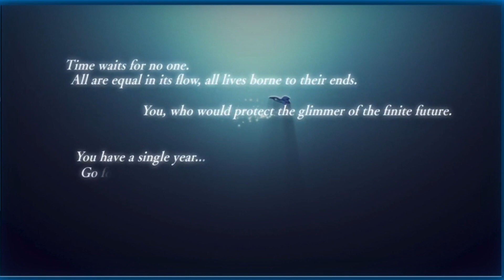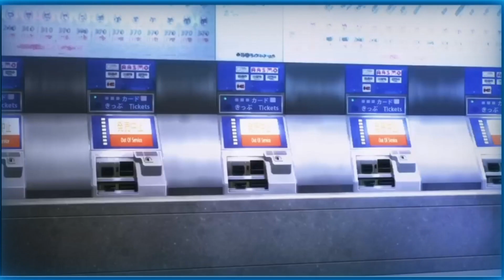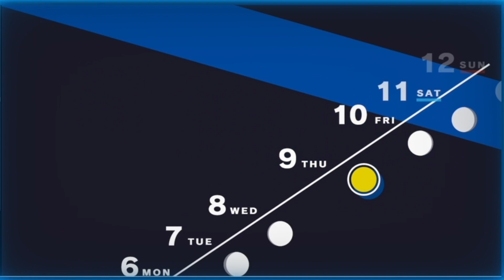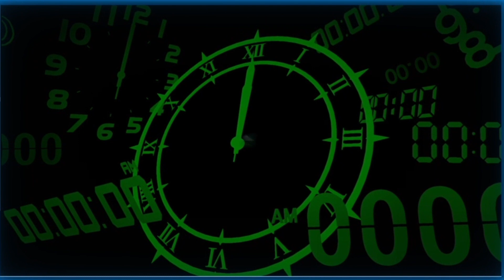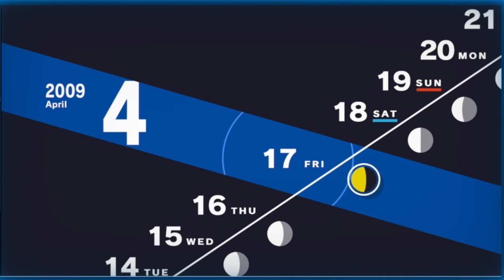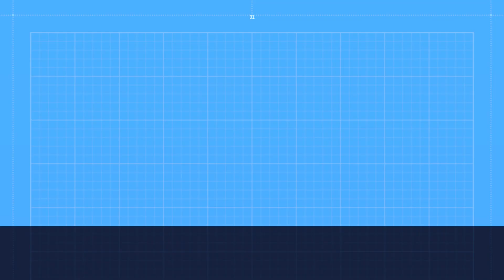PERSONA!!!!! (Persona 3 Reload First Playthrough Part 1)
Playing The Newly Released Persona 3 Reload